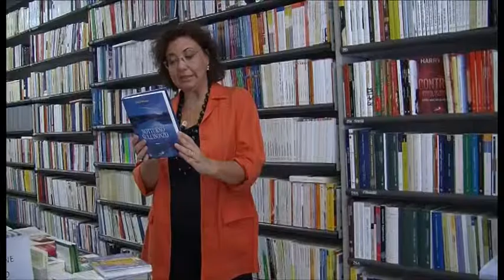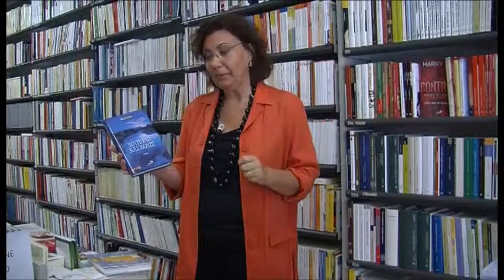Rubrica TSD Libri - 19.09.2012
Elisabetta Giudrinetti presenta il romanzo Notturno sull'Isonzo di Alojz Rebula (Edizioni San Paolo).